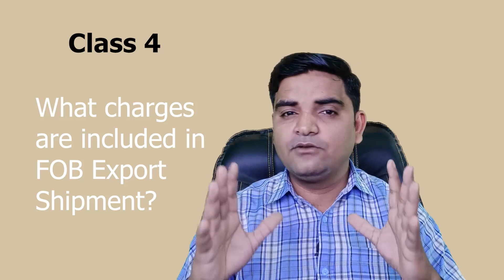Who Arranges the Freight Forwarder in the FOB Export Shipment - How to Deal FOB Shipping | Class 1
In this Class 1, we explained who arranges the Freight Forwarder in the FOB Export Shipment in Urdu / Hindi. How to Deal With FOB Shipping Export Order: In this definitive guide, we will explain every expect of FOB Consignment, and discuss, who is responsible for the freight under FOB shipping point?

Class 3
Who will issue B/L in FOB Term - FOB Shipment main B/L Kon Issue Karwata Hai Buyer/Seller

■ How Much Custom Duty on LED TV (32/42/47/55 Inches), We Have to Pay at Pakistani Airport.

PakistanCustoms.net is Pakistan's first in-depth website where discussed complete customs clearance procedure in detail, you can ask a question about your problems, request for a video, you can website and read articles, on my website you can fill a request form, I and Our team response quickly to solve your problem